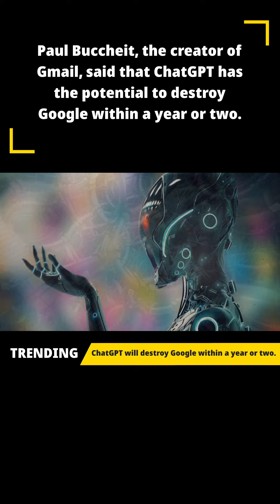Google will be finished in a year or two away: Gmail Creator on ChatGPT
Atish thakyal Atish thakyal. Atish thakyal Atish thakyal
Atish thakyal atish thakyal Atish thakyal atish thakyal Atish thakyal atish thakyal Atish thakyal atish thakyal Atish thakyal atish thakyal Atish thakyal atish thakyal